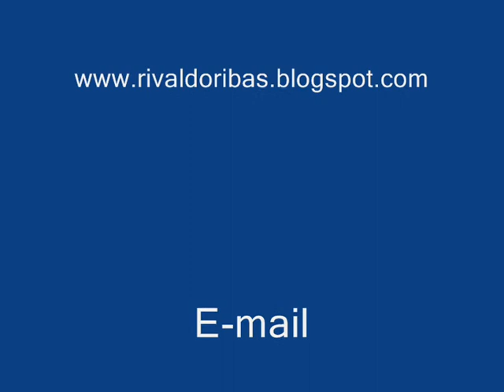Dicas e Pescas:Como conservar suas iscas artificiais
Neste vídeo eu mostro como conservar suas iscas artificiais e como armazena-los em sua caixa de pesca.